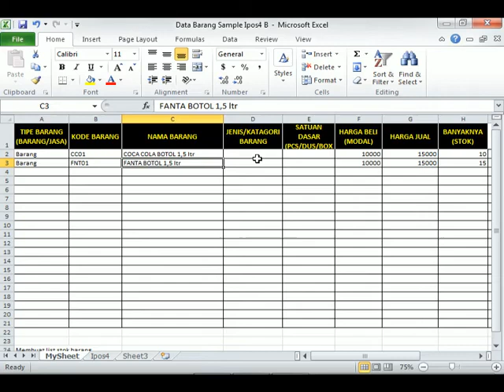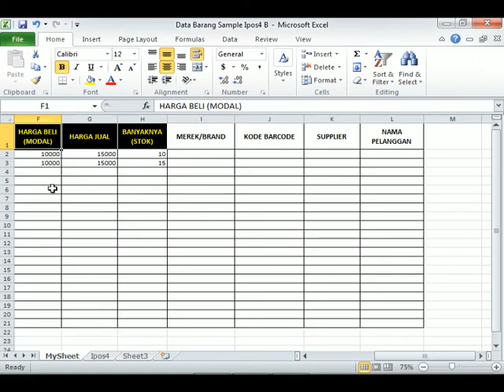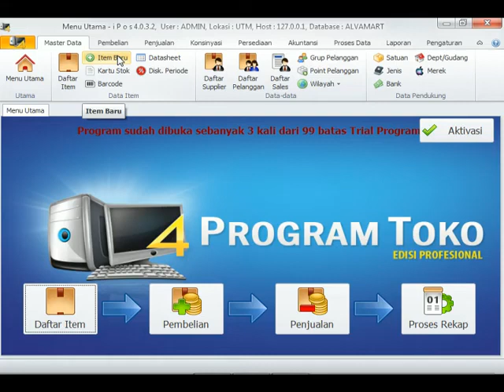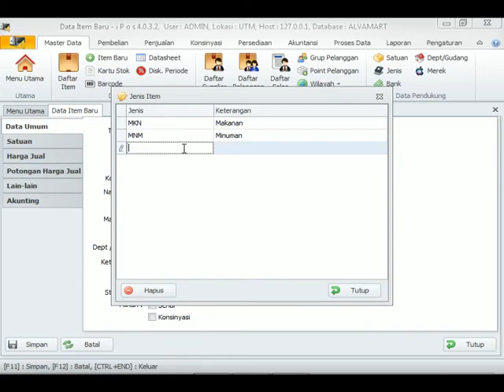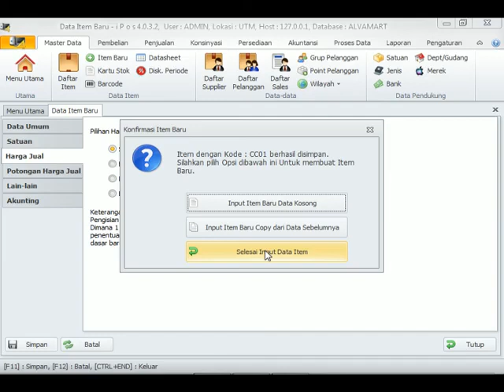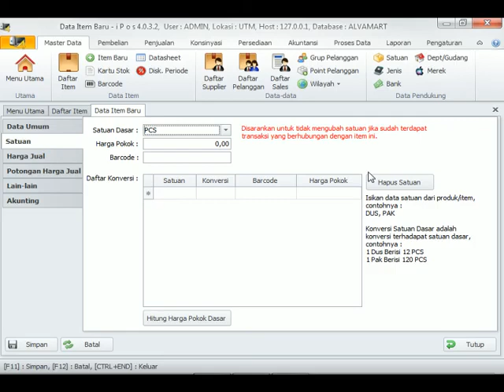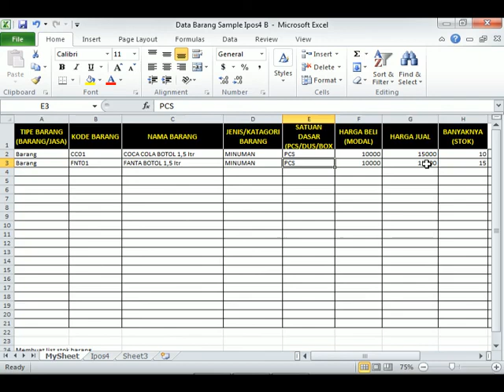Membuat data barang dan stok barang di program aplikasi kasir IPOS 4